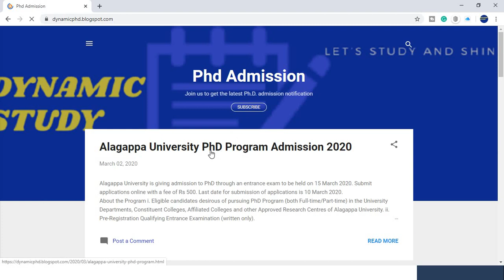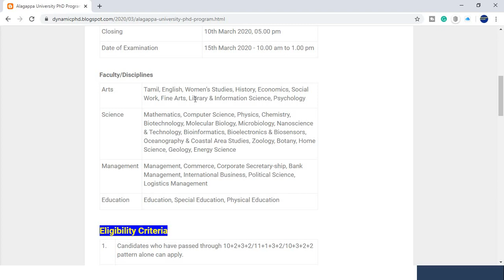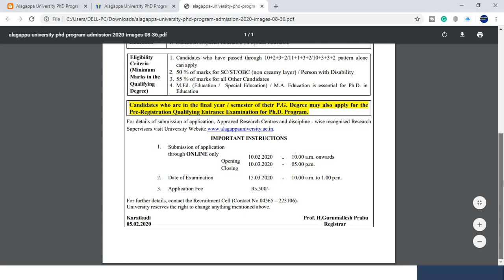Alagappa University PhD Program Admission 2020